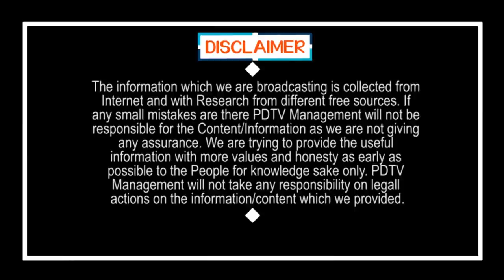Chandrababu Arrest in Tirupati Airport | Ys Jagan | ఒంటరి వాడు అయిన చంద్రబాబు | PDTV News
ఒంటరి వాడు అయిన చంద్రబాబు